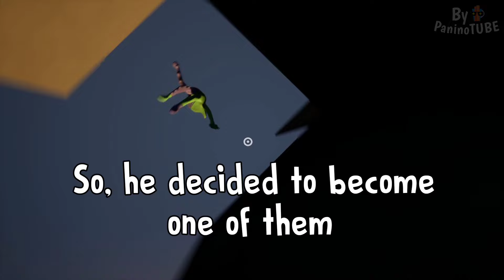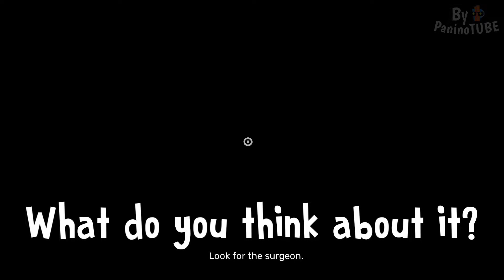GARTEN OF BANBAN 7 - THE SAD FATE of BITTERGIGGLE 😢 WHAT HAPPENED to HIM?